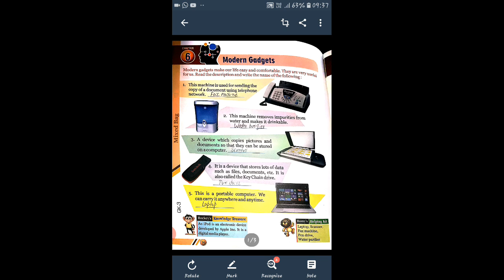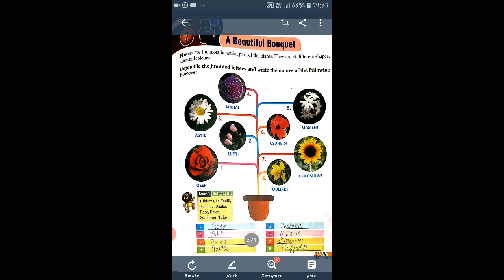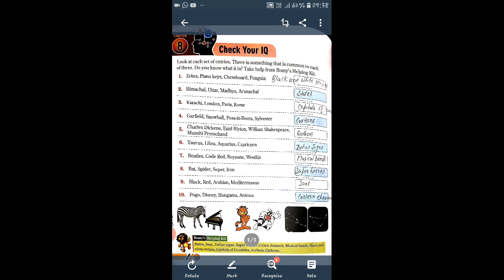Class 3 General knowledge ch 6 to8